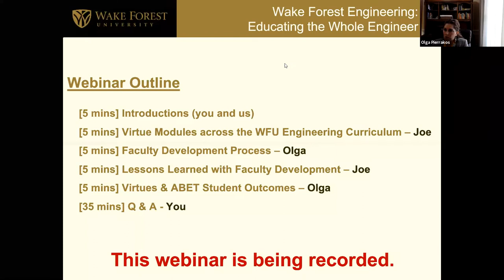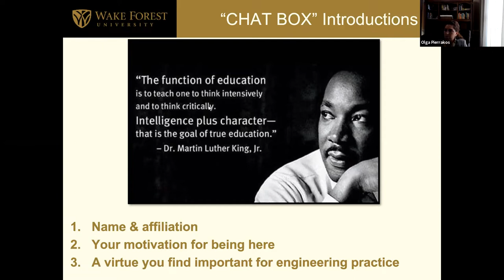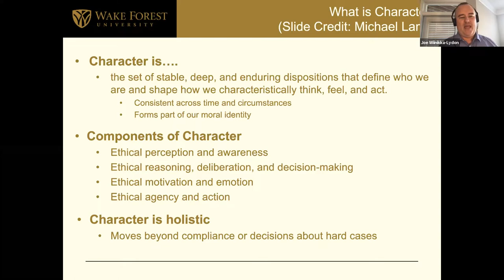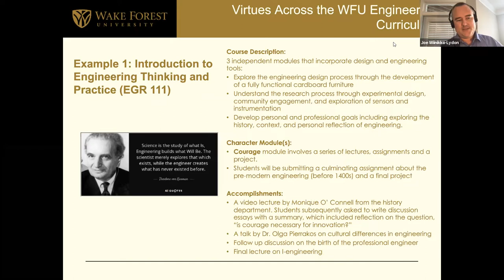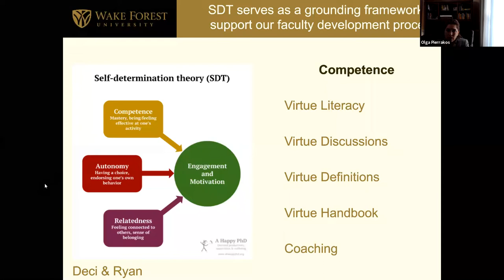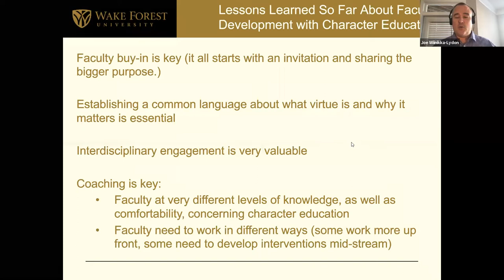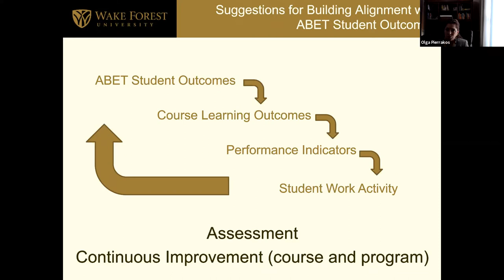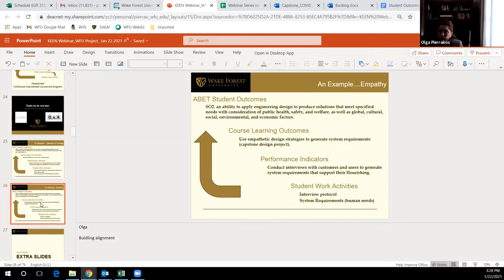Faculty Development, Virtue Module Development, and Alignment with ABET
Wake Forest University's team of engineers and philosophers hosted a discussion focused on virtue modules in engineering. This discussion started with a presentation to:
1.      Showcase virtue modules across the WFU engineering curriculum
2.      Demonstrate alignment of virtue modules to ABET Student Outcomes
3.      Showcase WFU’s faculty development approach